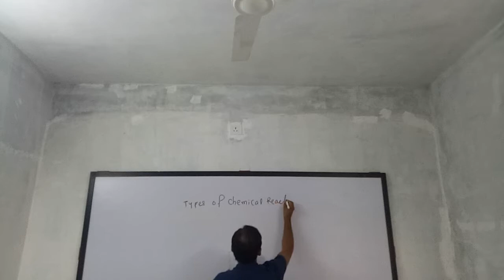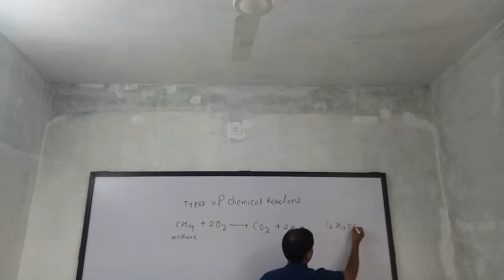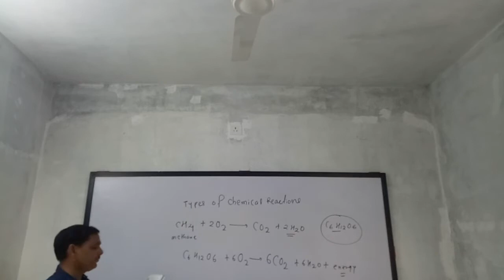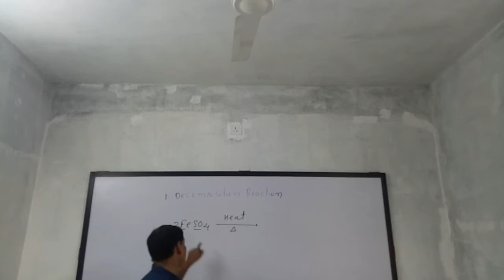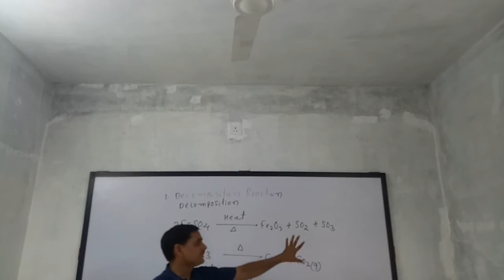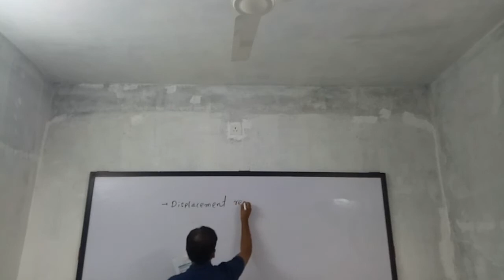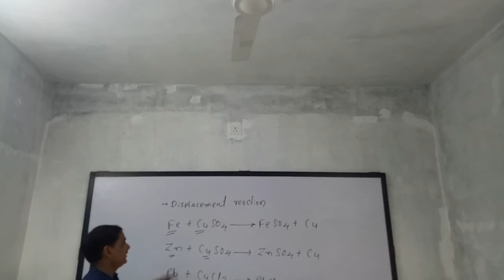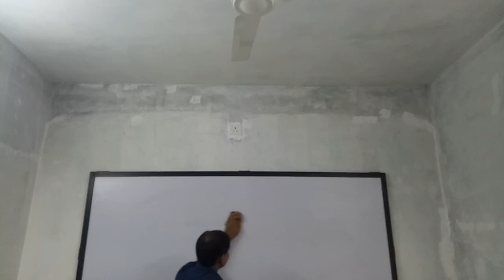Third lecture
Chap 1